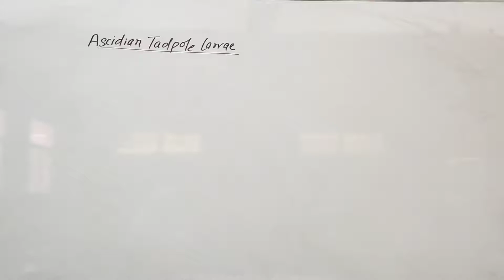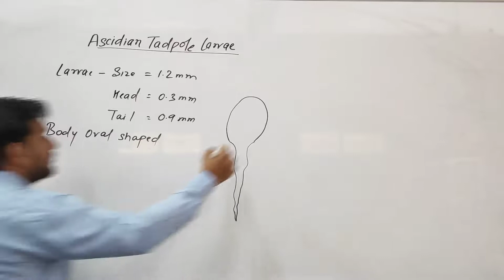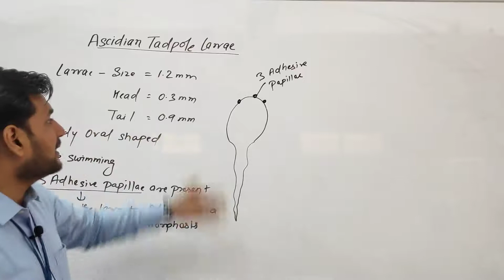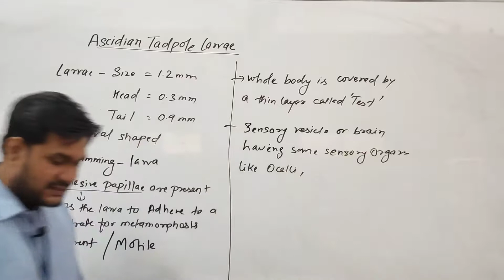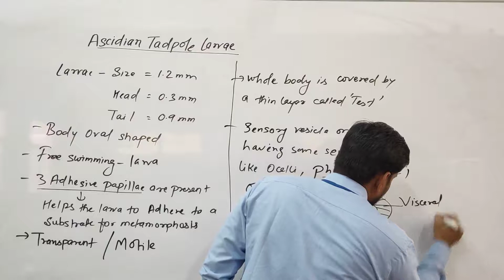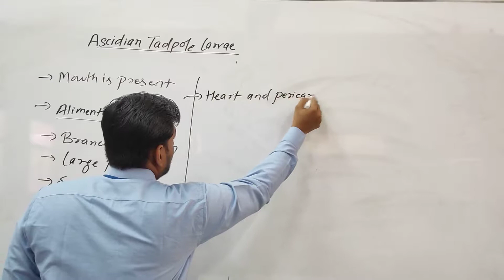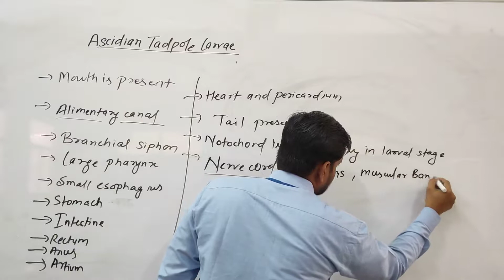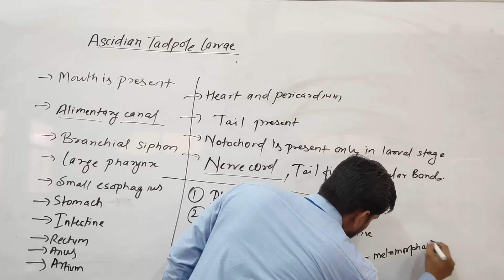Ascidian Tadpole Larvae: Introduction by Siddharth Anand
Qualification: MSc. MPhil, Ph.D Chemistry
Experience: Teaching and Research-16 Years

Faculties  :-
Dr Navneet Swami,
Radhika Lohiya,
Anil Nayak,
Manoj Swami,
Chandra Prakash,
Siddharth Anand,
Hanuman Mal Sharma,
Pooja Sharma,
Jyoti Pareek,
Gaurav Joshi,
Kishor Darji,
Manisha Chotiya,
T.Rakshak,
Jitendra.